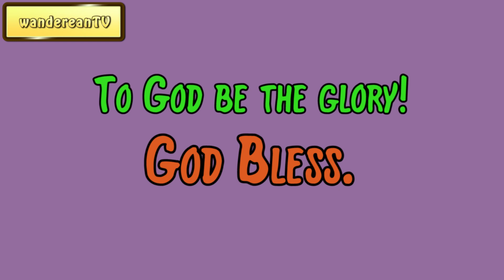July 11 || Samuel D. Gordon